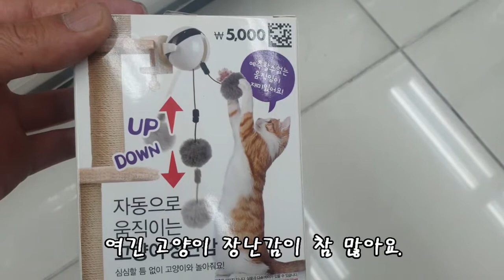강아지가 고양이 장난감 좋아할까요? / Cat toys. Do dogs like it, too. / 다이소 애견용품 / 다이소 고양이 장난감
오늘도 즐겁고 행복한 하루 되세요 ^^
Puppy everyday life
Have a nice and happy day today.

🐶프로필

이름 : 딸기🍓
성별 : 여자(공주)
생년월일 : 2019년 03 월 05일
견종 : 비숑프리제
성격 : 조용하고 겁이 많음
취미 : 매트 뜯기
특기 : 도망 다니기
별명 : 소변 실수 많이해서 똥멍충이

🐶profile

Name : strawberry🍓
Gender : girl (princess)
Date of Birth : March 5, 2019
Dog Breed : Bichon Frize
Character  Quiet and be timid
Hobby : mat eating
Specialty : run away
Nickname : Silly weeing monster